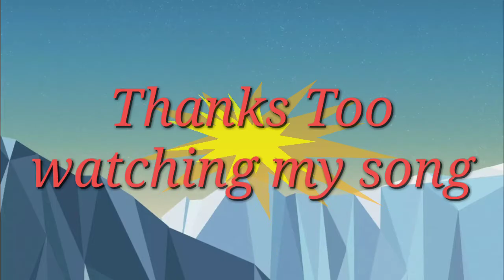Punjabi- non stop song by SK Singh kharaa and Sunil Kumar dhanka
Punjabi-non stop song by SK Singh kharra and Sunil Kumar dhanka